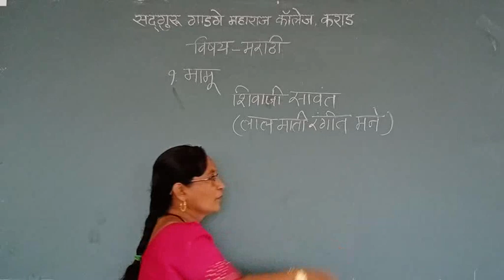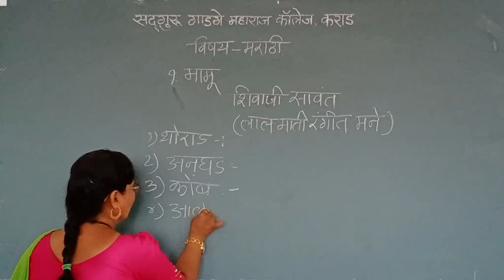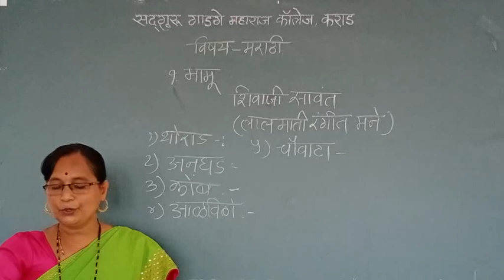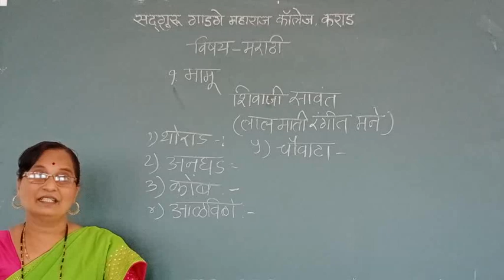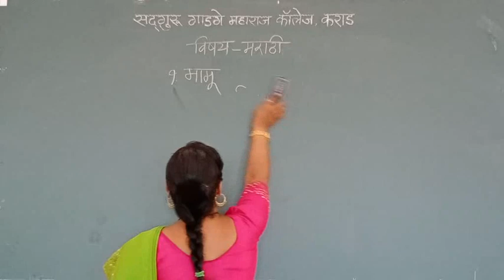Marathi (XI commerce)